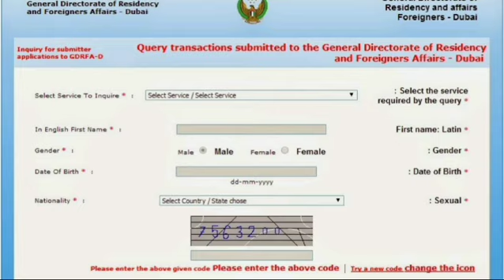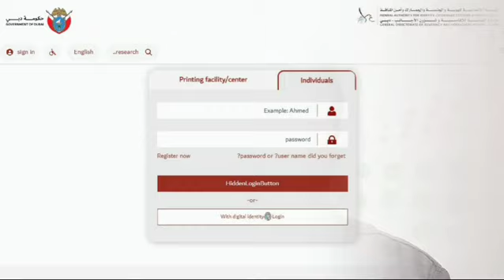All You Need To Know About UAE Out Pass |വിസ കാലാവധി കഴിഞ്ഞവർക്ക് ഫൈൻ ഇല്ലാതെവരാൻ എന്തൊക്കെ ചെയ്യണം